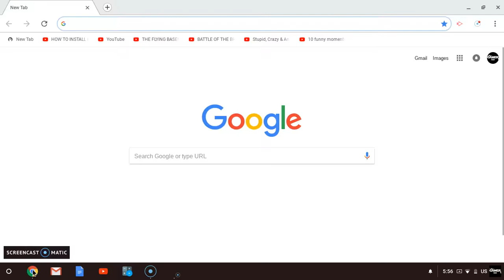I killed Granny!!!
i wish you could kill that ugly bitch